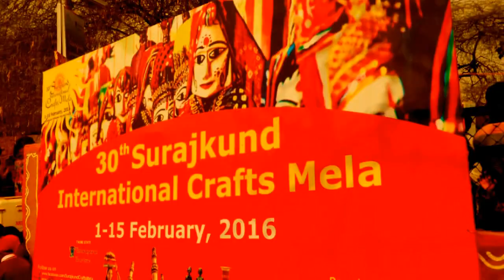Surajkund International Crafts Mela 2016 Attractions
For LetUsPublish readers, here we have best of Surajkund International Crafts Mela pictures. SurajKund Fair (Mela) is the very famous handicrafts fair organized yearly in Faridabad in February by Surajkund Mela Authority &  Haryana Tourism Department to promote handicrafts items from different parts of India.